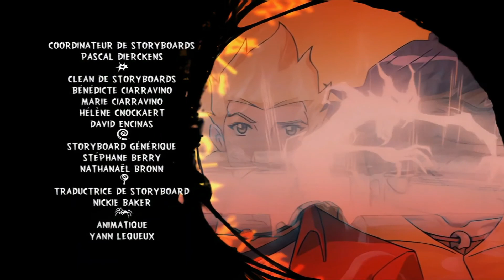Martin Mystery - They Lurk Beneath 1080p HD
English Dubbed

Martin Mystery (French: Martin Mystère) is an animated television series based on the Italian comic book Martin Mystère by Alfredo Castelli.[1] The show was produced by Marathon Media Group (French television production company based in Paris), and Image Entertainment Corporation (a Canadian production and animation company based in Montreal).[2] It uses an art style similar to Japanese anime. The series premiered on YTV on 1 October 2003 in Canada (its originating country), on Canal J on 15 November 2003 in France and Jetix on 7 August 2004 in the United Kingdom.

Genre  -  Horror
               Mystery
               Science Fantasy
               Action-Adventure
Created by   -    Vincent Chalvon Demersay
                            David Michel
Based on  - Martin Mystère by Alfredo Castelli
Developed by   -   Vincent Chalvon Demersary
                               David Michel
Written by   -    Michelle Lamoureux
                          Robert Lamoureux
                          Vincent Chalvon Demersay
                          David Michel
                          Rhonda Smiley
                          Nicole Demerse
                          Ben Joseph
                          Frank Young
                          Rob Hoegge
Directed by  -   Stephane Berry
                          Gregory Panaccione
Voices of  -   Alexis Tomassian
                      Dorothée Pousséo
                      Sylvain Lemarié
                      Laurence Dourlens
Theme Music   -    David Vadant
  Composer            Noam Kaniel
Composers   -    Fabrice Aboulker
                             Pascale Stive
Country of Origin  -   France
                                    Canada
Original        -    France
Languages       English